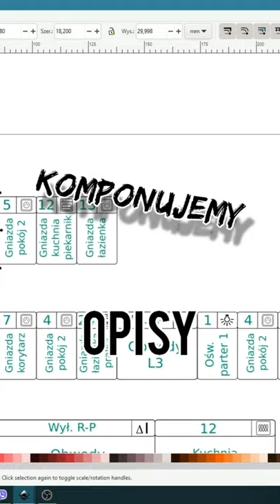Rozdzielnica w mieszkaniu przy zasilaniu 3 fazowym